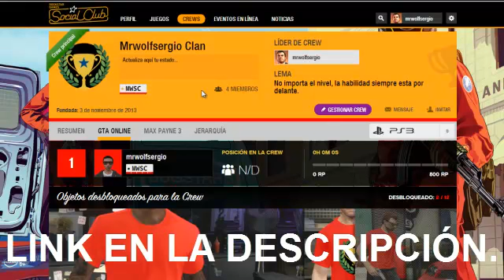GTA V CREW: PS3 CLAN Juguemos juntos